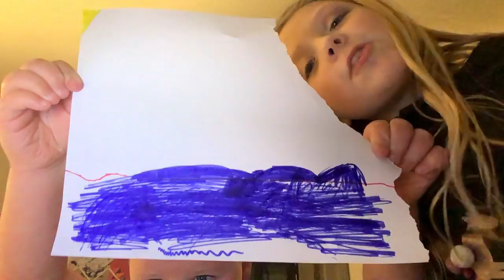19 December 2021